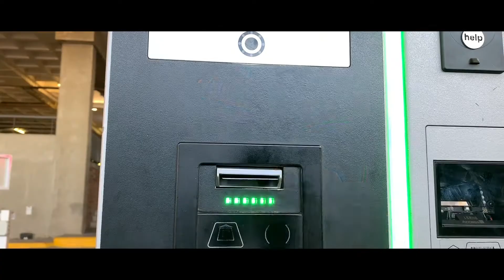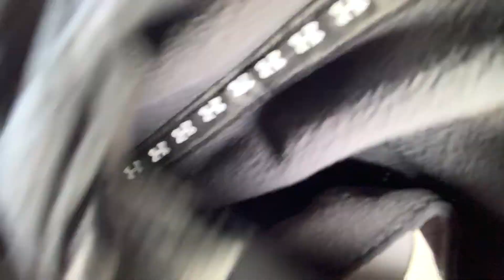How To KICKSTART Your YOUTUBE Channel in 2019 | VLOG STYLE VIDEO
You never know if taking a break from Social media does more harm than good for your platforms.
In this video I adopt the only form of video I know how and thats VLOG STYLE VIDEO, and jump into Three tips and tricks to kickstart your YouTube Channel in 2019.